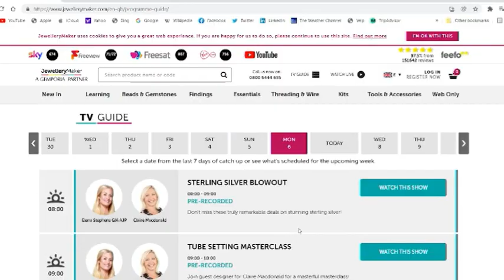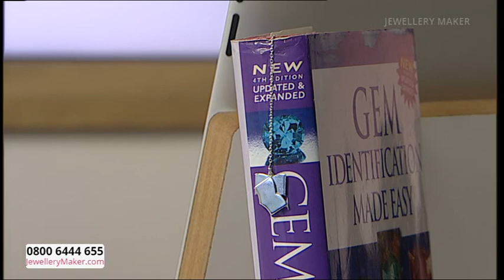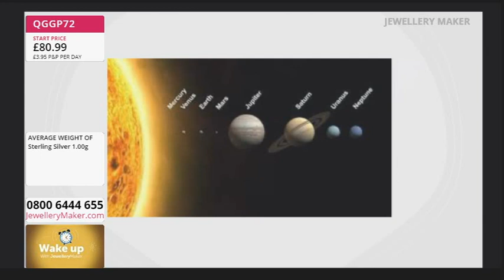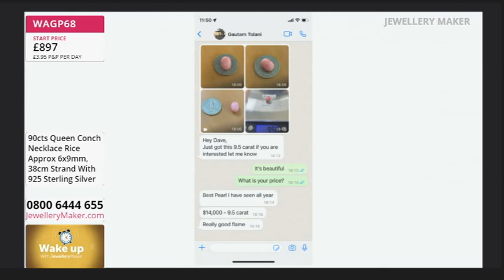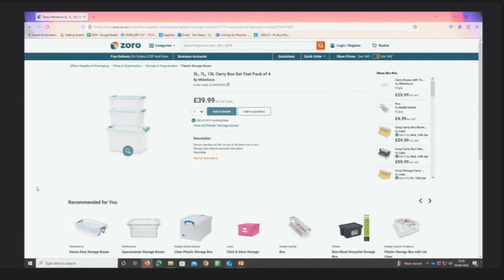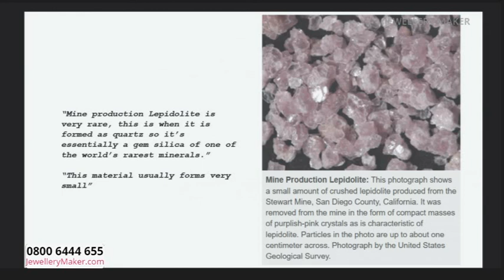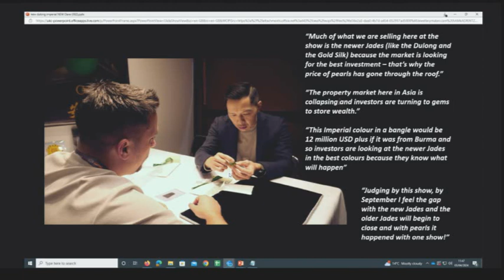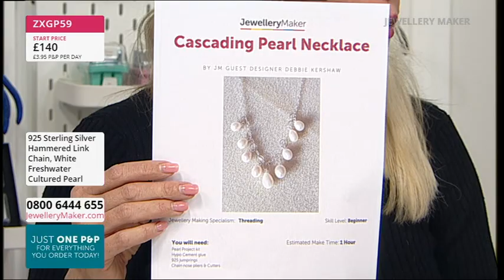JewelleryMaker LIVE 05-04-2024